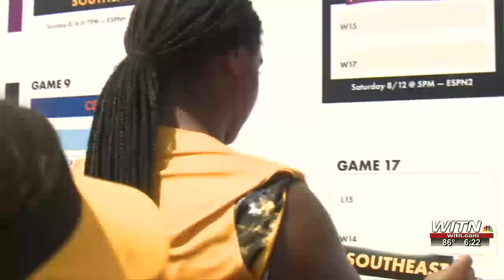Pitt County wins another elimination game defeating Ohio in three innings on Wednesday